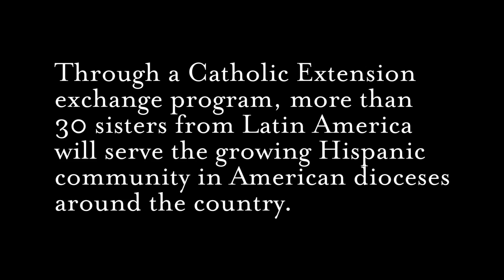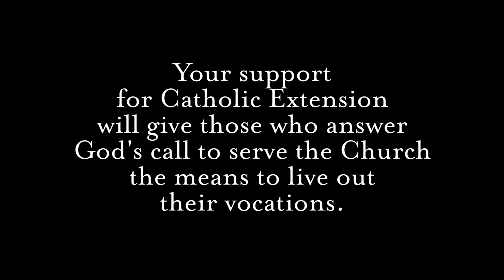Latin American Sisters Inspiring Vocations in U.S.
Made possible through an initial $3 million grant from the Conrad N. Hilton Foundation, the Latin American Sisters Exchange program will send more than 30 women religious from Latin American countries to serve the growing Hispanic Catholic communities in dioceses throughout the United States.